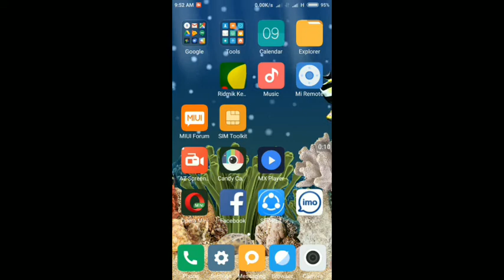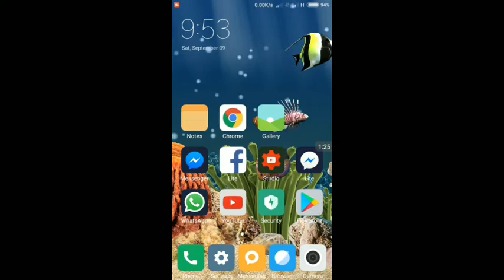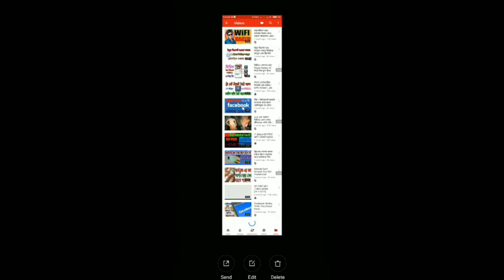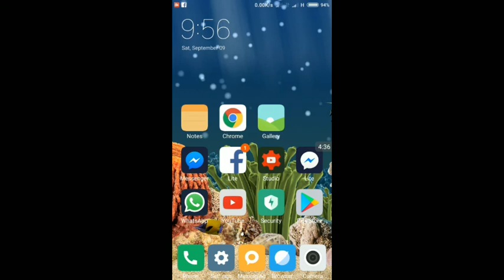কিভাবে লম্বা স্ক্রিনশট নিয়ে বন্ধুদের কে অবাক করবেন | How to take long screenshot in Android